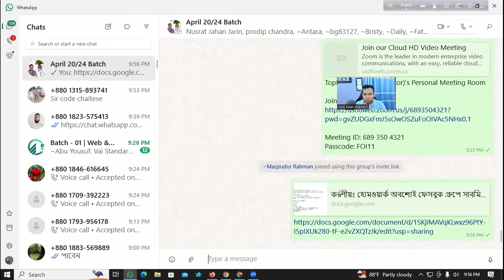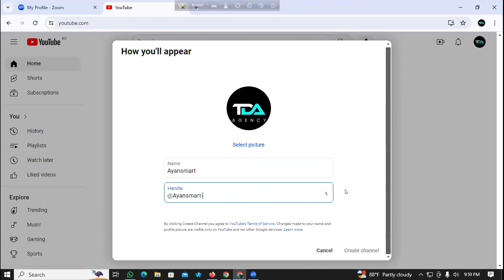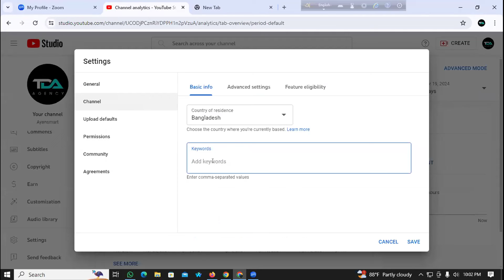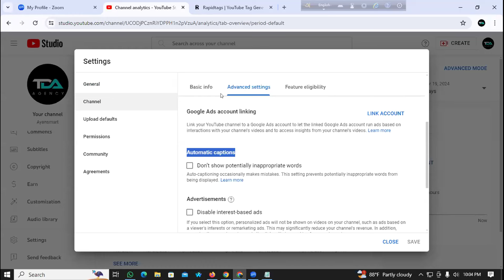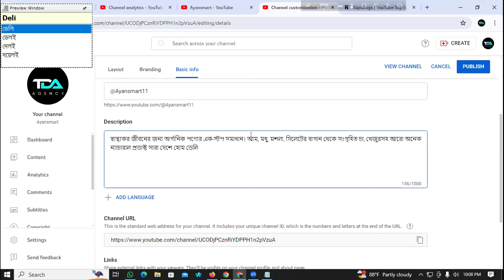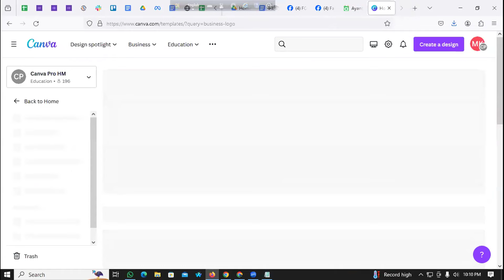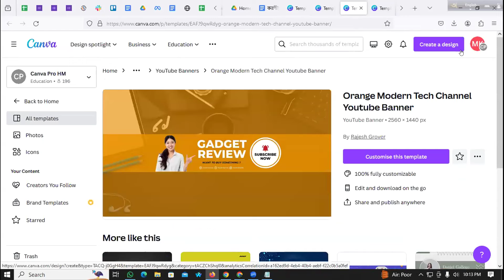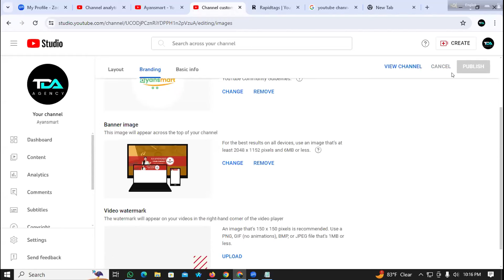YouTube and Video Marketing Free Course | ইউটিউব মার্কেটিং ফুল কোর্স | FOI By Jony Khan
Video Description:
Welcome to our comprehensive YouTube and Video Marketing Course! In this free course, you'll learn everything you need to know about leveraging YouTube and video content for marketing purposes. Whether you're a beginner or an experienced marketer, this course will provide valuable insights and strategies to help you succeed in your online endeavors.

Course Outline:

    Introduction to YouTube Marketing
    Creating Compelling Video Content
    Optimizing Videos for Search
    Engaging Your Audience
    Monetization Strategies

Course Instructor: Md Khairul Islam Jony